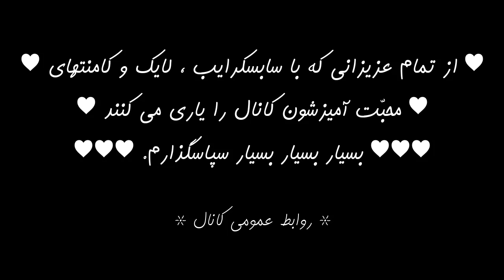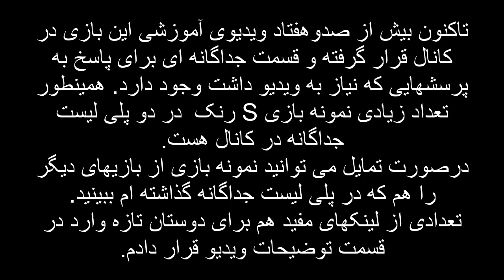داستانهای لیگ آف لجندز قسمت 14 : Sona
در این قسمت از داستانهای لیگ آف لجندز به داستان سونا
( Sona )
می پردازیم و بیوگرافی این قهرمان را باهم می بینیم
پیشاپیش بابت لایک ویدیوها و "دنبال کردن کانالم" که باعث دلگرمی و تهیه ویدیوهای بیشتر خواهد بود ازتون متشکرم.